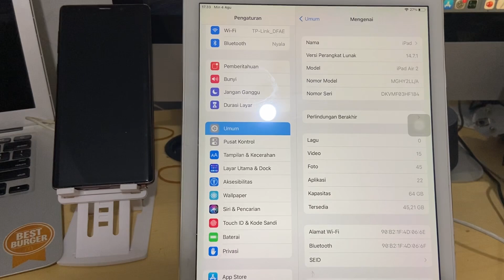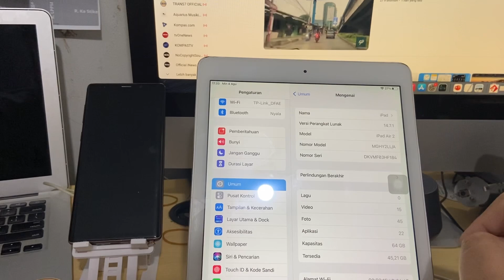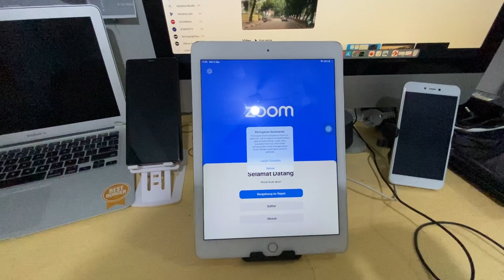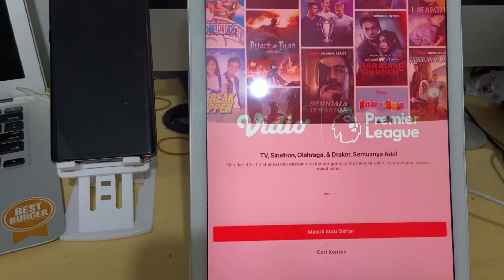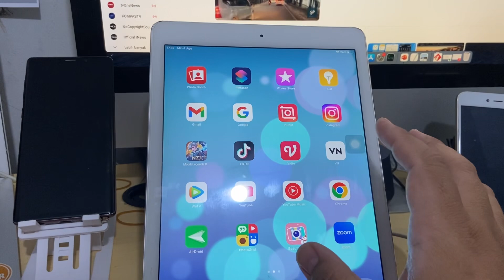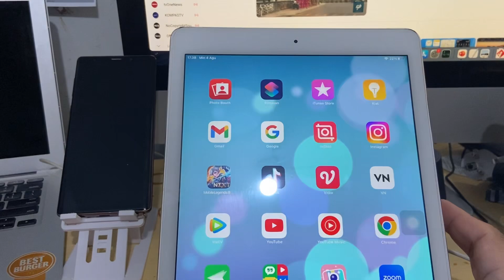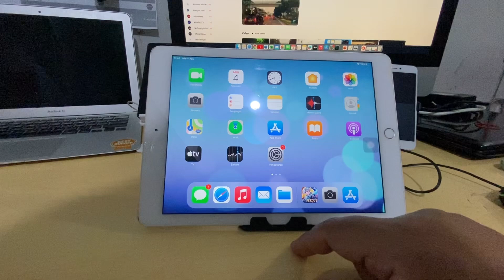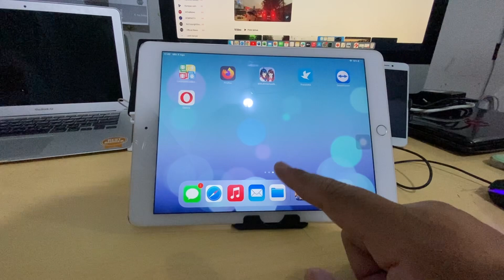Cerita Tentang Ipad Air 2 Di Tahun 2024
The iPad Air 2, released in October 2014, was a significant upgrade over its predecessor and set a high standard for thin and light tablets. Here's a detailed review of the iPad Air 2:

Design: The iPad Air 2 features a sleek, minimalist design with a thickness of just 6.1mm, making it one of the thinnest tablets available at the time. It has a 9.7-inch display and slim bezels.
Build Quality: The aluminum unibody construction gives it a premium and sturdy feel, while the lightweight design (437 grams for Wi-Fi model, 444 grams for Wi-Fi + Cellular model) makes it highly portable.
Display
Size and Resolution: The 9.7-inch Retina display has a resolution of 2048 x 1536 pixels, resulting in a pixel density of 264 ppi. The display is sharp, vibrant, and provides excellent color accuracy.
Performance: The display is fully laminated, eliminating the air gap between the glass and the LCD, which reduces reflections and improves touch sensitivity. It also has an anti-reflective coating that reduces glare.
Performance
Processor: Powered by the A8X chip, a tri-core processor with 64-bit architecture, the iPad Air 2 offers significant performance improvements over the original iPad Air. It handles multitasking and demanding apps smoothly.
RAM: It comes with 2GB of RAM, which was a notable upgrade at the time and contributes to smoother multitasking.
Storage Options: Available in 16GB, 32GB, 64GB, and 128GB storage variants.
Software
Operating System: At launch, it came with iOS 8.1, and it is upgradable to iPadOS 15. While it won't get the latest iPadOS updates, it still supports a wide range of apps and features.
Camera
Rear Camera: 8MP iSight camera with an f/2.4 aperture that can record 1080p HD video. It’s good for everyday photography and video recording.
Front Camera: 1.2MP FaceTime HD camera, which is adequate for video calls and selfies, though it struggles in low-light conditions.
Battery Life
Performance: The iPad Air 2 offers up to 10 hours of battery life for web browsing, video playback, or music listening, which is consistent with other iPads.
Connectivity
Options: Available in Wi-Fi-only and Wi-Fi + Cellular models. It supports LTE for cellular connectivity.
Ports: Features a Lightning port for charging and a 3.5mm headphone jack.
Additional Features
Touch ID: The iPad Air 2 was the first iPad to feature Touch ID, allowing for secure unlocking and Apple Pay functionality.
Price
Affordability: At launch, the iPad Air 2 was priced at $499 for the 16GB Wi-Fi model, with prices increasing for higher storage capacities and the Wi-Fi + Cellular models.
Pros:

Thin and lightweight design.
High-resolution, fully laminated display with anti-reflective coating.
Solid performance with the A8X chip.
Touch ID for added security.
Decent camera performance for a tablet.
Good battery life.
Cons:

No support for Apple Pencil.
Front camera is relatively low-quality.
Limited to 2GB of RAM, which may affect performance with the latest apps.
Not upgradable to the latest iPadOS versions.
Conclusion
The iPad Air 2 was a groundbreaking device at its release, combining a sleek design with powerful performance and a high-quality display. While it may not support the latest software updates and features like Apple Pencil, it remains a capable device for everyday use. For those seeking a thin and light tablet for basic tasks, media consumption, and light productivity, the iPad Air 2 still holds up well, though newer models offer better performance and additional features.